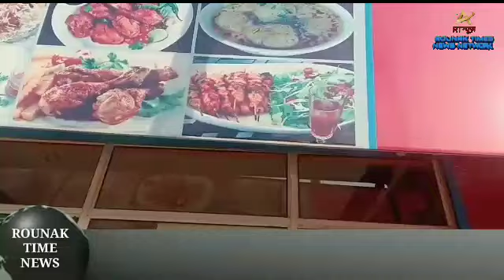European delegation to visit Jammu